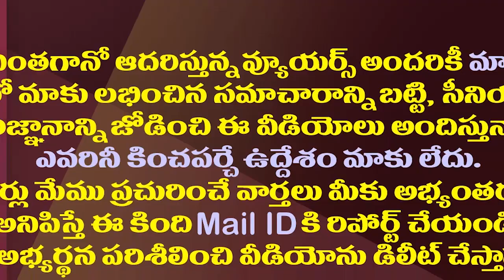టీడీపీకి ఉన్నఒకే ఒక్క కార్పొరేషన్ కూడా పాయే| No Confidence Motion Against Kakinada TDP Mayor Pavani